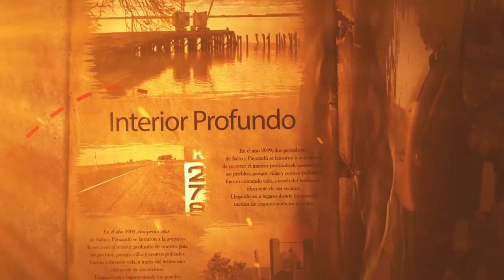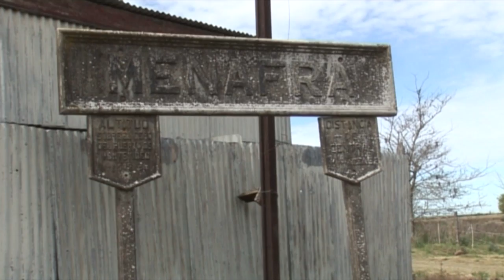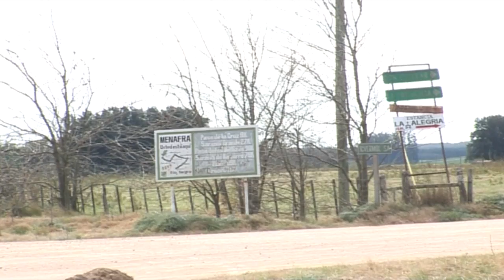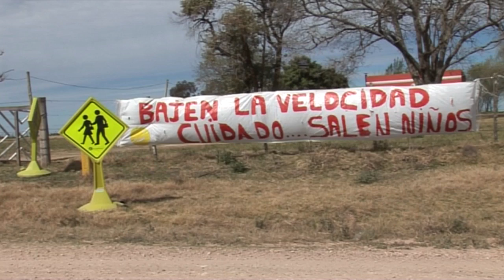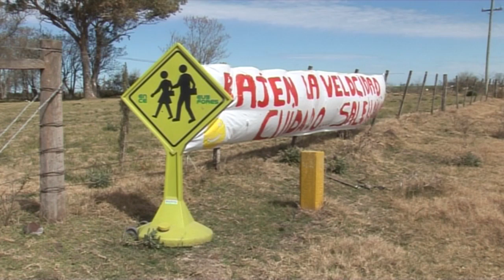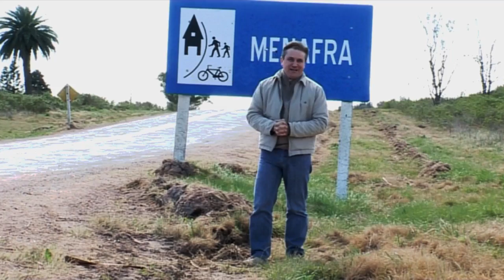Menafra - Departamento de Río Negro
Menafra se levanta a 125 kilómetros al noreste de Fray Bentos, capital del departamento de Río Negro. La ciudad más próxima es Young, ubicada a 30 kilómetros de distancia. Ésta localidad es atravesada por la ruta 25 sobre territorios dominados preferentemente por la cuchilla de Haedo.

Según el censo de 2011, este centro poblado contaba por ese año con 39 habitantes, pero datos extraoficiales más recientes revelan una población que alcanza las 80 personas. Aquí la producción es ganadera con una fuerte presencia de la explotación forestal.

La operativa de otrora en la parada de ferrocarril mantuvo activos a los lugareños, pero una vez discontinuado el servicio mucha gente se alejó en busca de otras oportunidades. Pero, las últimas reparaciones de los tramos ferroviarios que cruzan por el litoral oeste uruguayo parecen abrir nuevas expectativas para los vecinos, principalmente para el transporte de carga.